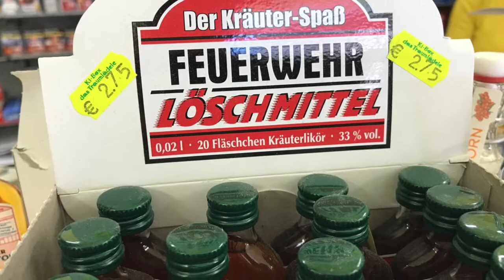Tobias Pietsch im Interview von Hanfnah zur Cannabis-Legalisierung | Re-Upoad vom 16. Juli 2019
Der Einstand mit unserem damaligen gemeinsamen Interview und meinen ersten eigenen Recherchen als Cannabis-Patient ist nun schon eine ganze Weile her. Seitdem sind wir nochmals um einige Erfahrungen reicher und alle Menschen haben zwischenzeitlich mit Corona noch einmal ganz andere Herausforderungen zu meistern von denen man durchaus sagen kann, dass wir sie heute mit bravour bewältigt haben.

Auch Tobias hat zwischenzeitlich seine Gerichtsverhandlungen am Amtsgericht Freiburg gut überstanden. Ein Grund mehr für einen Re-Upload als besondere Retrospektive auf unseren bisherigen Aktivismus als Patienten und Konsumenten für die Legalisierung von Cannabis. Denn Erfolg kommt nicht von ungefähr, wenn es um eine gute und vor allem wichtige Sache geht.

Nach einigen Herausforderungen in den vergangenen Monaten ist das Interview ein interessanter Rückblick auf die gemeinsamen und parallelen Entwicklungen und zwischenzeitlich arbeiten wir auch heute und in Zukunft wieder an neuen und kreativen Ideen.

+++ Weitere interessante Informationen und Links wie immer in der Youtube-Kanalinfo +++

Cannabis als Medizin ist kein Hustensaft. Darum spende besser jetzt als später:

Bitcoin (Empfangsadressen)
Electrum:
bc1qmf0jwr5r2wj6s6w8qw5z7hkd4y6tq3fmyx926h5jrxksnnfxz29sqz9huc

Stellar Lumens:
XLM adress: GCFN6RGQLZXK4XTIL524EXXAFHTAQMNEEI5P5VBWDME5JEXPNSVTIH3V

GLS Bank | IBAN DE 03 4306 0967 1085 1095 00